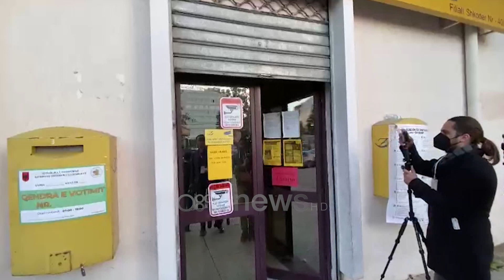Më shumë votues, më pak qendra/ Shkodra gati për zgjedhje, në të gjithë vendin 246 qendra votimi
Kur na ndajnë më pak se 50 ditë nga zgjedhjet lokale, tanimë përgatitja ka nisur për ditën kur qytetarët do të zgjedhin drejtuesit e rinj të bashkive. Në Shkodër këtë vit është vërejtur një numër më i lartë votuesish sesa në zgjedhjet e 2022, ndërsa janë 3 qendra votimi më pak. Zyrtarët lokalë thanë se ulja e numrit të QV-ve ndodh për shkak se këto qendra nuk e përmbushin numrin 300 të votuesve që duhet të ketë një Qendër Votimi sipas Kodit Zgjedhor. Shkodra do të ketë në 14 Maj më shumë zgjedhës, por më pak qendra votimi.

Nga të dhënat e publikuara nga Komisioni Qendror i Zgjedhjeve, për drejtuesin e ri vendor në Shkodër kanë të drejtë vote 170 mijë shtetas, që këtë herë do t’i drejtohen 247 qendrave të votimit, 3 më pak se në zgjedhjet e fundit. Ditmir Kraja, nënpunës ndërlidhës: “Në total ka 170.375 votues, qendrat e votimit janë 247 nga 250 që kanë qenë në muajin mars të vitit 2022. Ka reduktim në tri qendra, si pasojë e reduktimit nën kufirin minimal dhe për rrjedhojë janë bërë bashkime dhe ndarje të tyre në qendrat e tjera më të afërta në zonat gjeografike të tyre”.

Bashkia Shkodër ka lajmëruar rreth 15% e popullatës mbi emrin në lista dhe qendrën përkatëse, ndërsa janë bërë afishimet e listave. Ditmir Kraja: “Deri në fund të marsit do të mbyllet si procedurë njoftimi i të gjithë zgjedhësve të territorit të Bashkisë Shkodër”. I pyetur për qendrat e votimit në zonat e Dukagjinit ku vitin e shkuar kishte disa problematika, këtë vit, duke qenë se zgjedhjet janë në maj mendohet që rruga të jetë e zhbllokuar dhe të mos ketë problematika për të ushtruar të drejtën e votës!